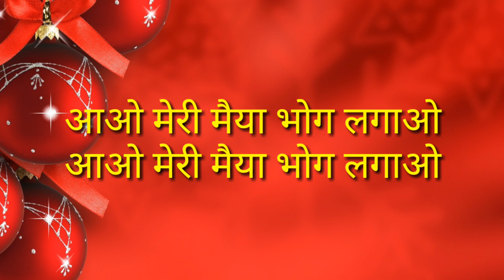माता जी का भोग गीत ll लिरिक्स के साथ ll दिल से मईया तुम्हे बुलाऊँ,भोग को माँ अमृत कर जाओ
नमस्कार मित्रो
आप सब का हमारे यूट्यूब चेनल gyan sarita रोचक जानकारी में बहुत बहुत स्वागत है ।अपने चेनल हम आपकेलिये रोज धार्मिक वीडियो,ज्ञानवर्धक वीडियो,नये पुराने भजन,कीर्तन,सोहर गीत,जच्चा गीत बन्नी बन्ना गीत,विवाह गीत भात गीत,हँसी मजाक के गीत,लोकगीत,नकटा गीत और अच्छी वीडियो लेकर आते रहते है हमारी कोशिश यही रहती है कि हमारी वीडियो आपको खूब पसन्द आये ।
रोज रोज नई नई वीडियो सबसे पहले देखने के लिए हमारे चैनल को सब्सक्राइब करके बेल आइकॉन को दबायें वीडियो को लाइक करे शेयर करे हमारी वीडियो आपको कैसी लगी हमें कमेन्ट करके जरुर बतायें और हमेशा हमारे साथ बने रहें ।
धन्यवाद
your Queries.
भोगगीत
भोग गीत हिन्दी में
भोग गीत ढोलक के साथ
भोग का भजन
भोग भजन
मेहंदी गीत
मंगनी गीत
तिलक के गीत